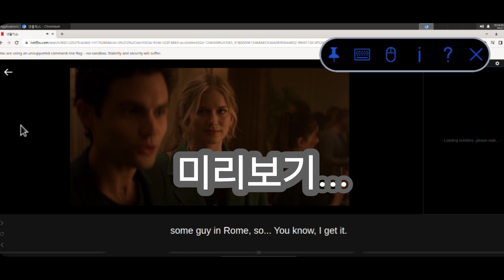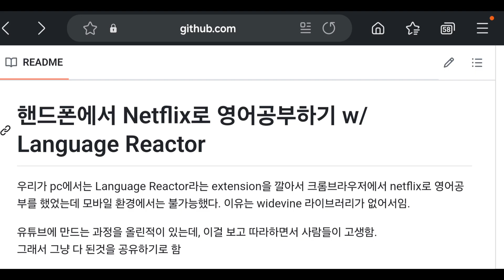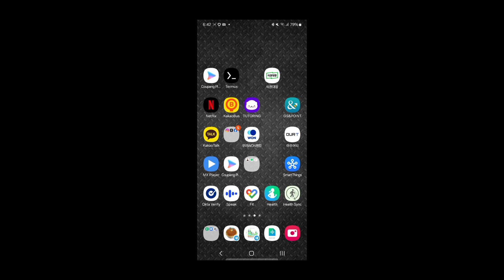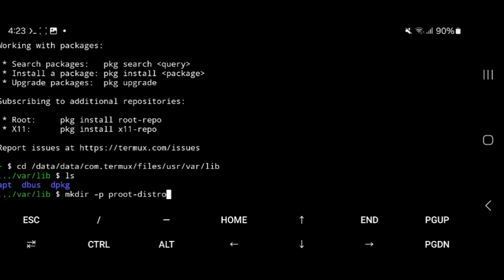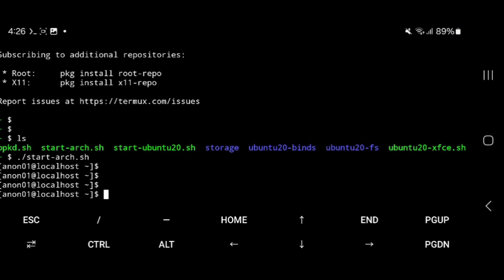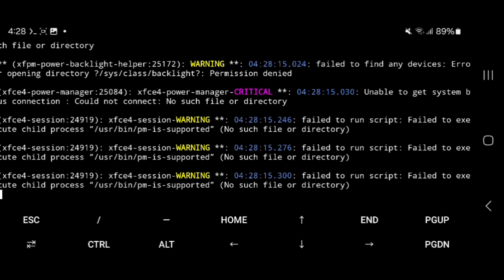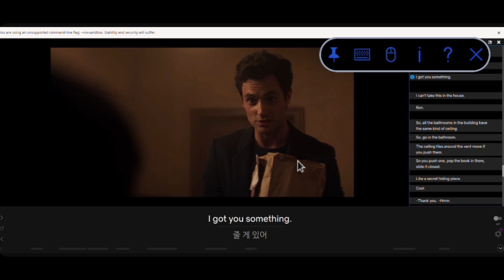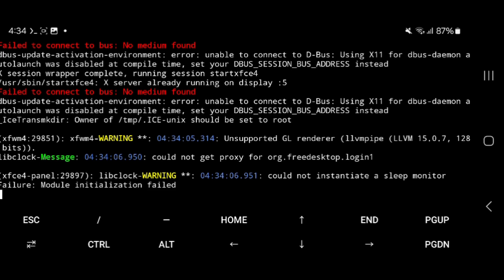핸드폰에서 language reactor로 영어공부 (ft. Netflix)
주의
제 설명이 부족하여 성공한분보다 실패한 분이 훨씬 많습니다.
리눅스에 익숙하신 분께만 권합니다
조만간 무작성 따라하는 영상 올릴게요
2025.2.8
아래는 이전글

전에 올렸던 내용이 어려워 그냥 제 환경 공유합니다. 압축풀면 됩니다.아래 github 페이지에 자세히 설명되어 있습니다.

9월19일 업데이트:
버그가 발견되어 github페이지 업데이트 했습니다. 꼭 최신 페이지대로 해주세요.
1) One UI 6.1 아래 버전에서는 LD_PRELOAD 필요없음
2) archlinux 다운받은 폴더 경로 수정

vnc server 비번 123456

00:00 Intro
00:23 내 환경을 공유하는 이유
02:00 전체 과정 간단 설명
03:00 내 S21에 설정하기 시작
03:12 Termux 와 packages 인스톨및 설정파일 만지기
05:14 archlinux 압축파일 다운 받은 후 압축 풀기
08:10 archlinux 시작, vncserver 동작 시키기
10:10 vnc viewer로 연결 및 네플릭스 language reactor 데모